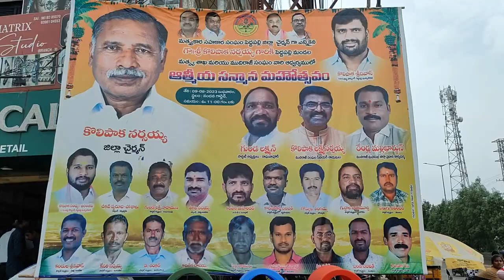పెద్దపల్లి BRS కు మరో బిగ్ షాక్... కారు దిగి కమలం గూటికి చేరనున్న కొలిపాక బ్రదర్స్...